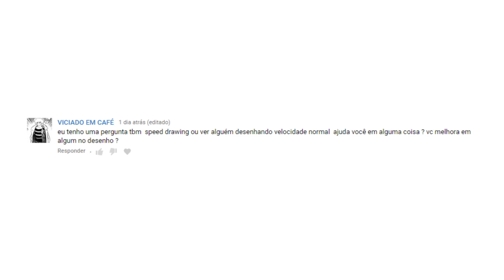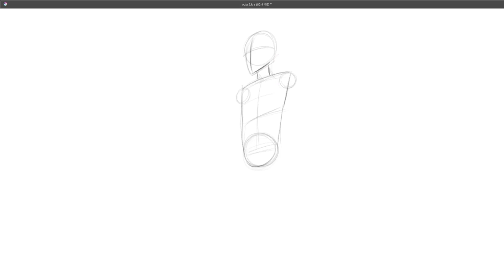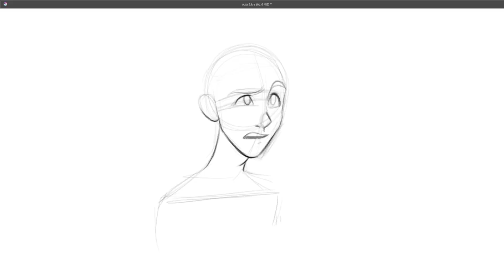Speed Drawing ou Tempo Real para aprender desenho | DROPs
Descubra qual o melhor jeito de aprender a desenhar vendo vídeos.
Este vídeo foi possível graças aos apoiadores:
Larissa Mubárack, Estúdio Armon, Donisete Lemos e Cris Armezina.
E também aos membros: Maçã das Arabia e FF Edits

É possível aprendera desenho assistindo vídeos? Nesse vídeo eu fao um pouco sobre se é melhor assistir vídeos de time lapse ou speed drawing ou é melhor assistir vídeos em temporeal e lives..
Quais são as vantagens e desvantagens de cada um.
Aprender desenho online é uma realidade, mas qual tipo de vídeo tem mais capacidade de te ensinar?

Obrigado!